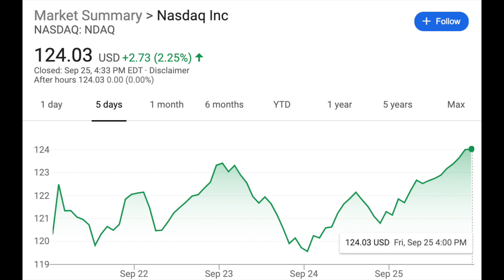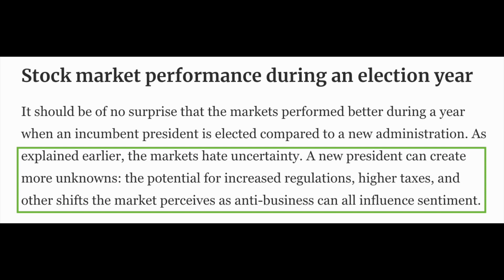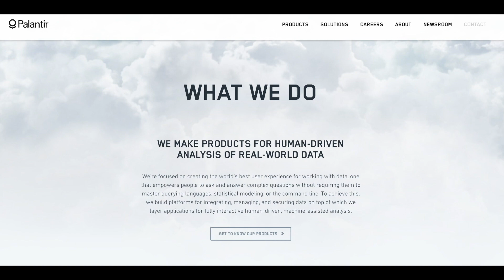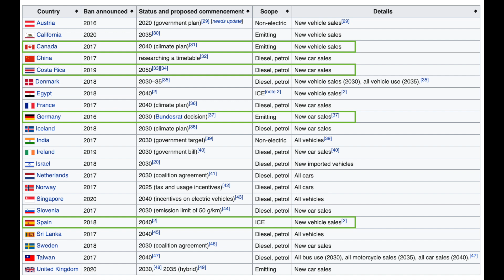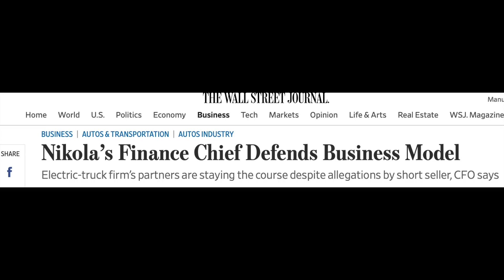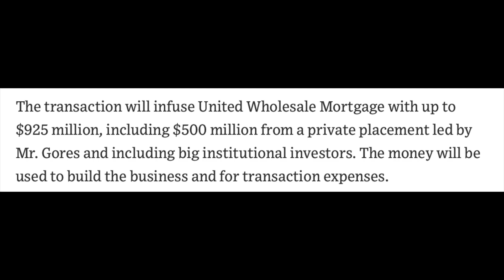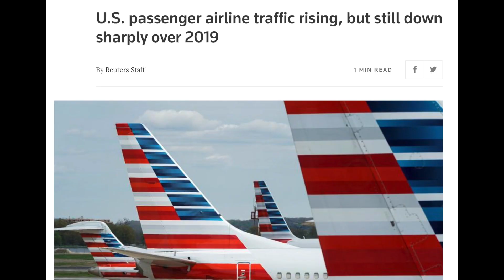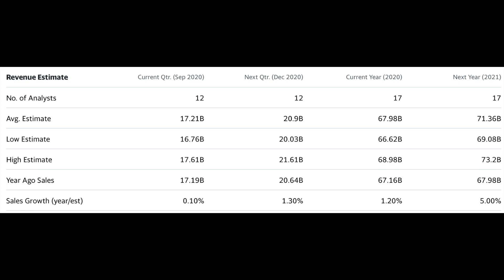Palantir IPO, EV Industry, Nikola Stock, New SPAC Merger, Costco and Nike Earnings - Financial news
We had a rollercoaster week, Palatir IPO coming up, New SPAC Merger and more.